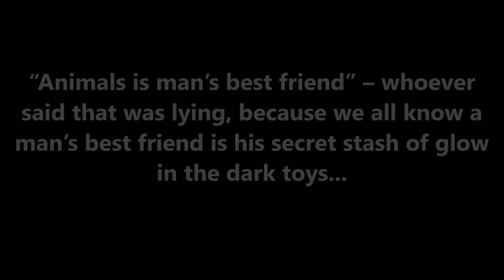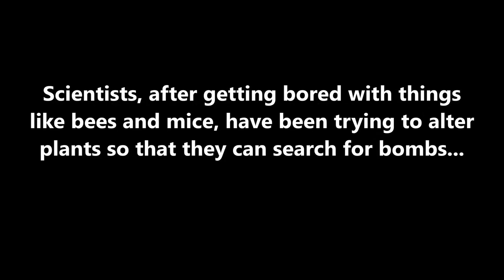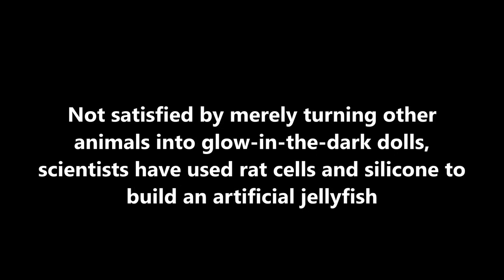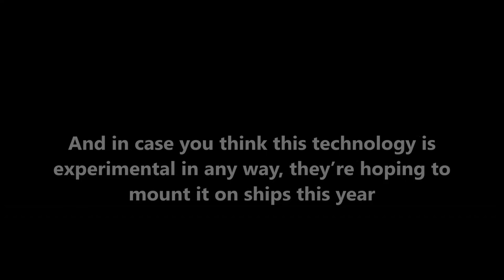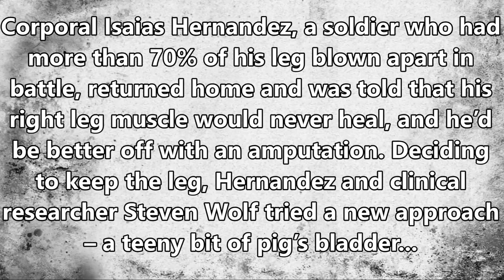10 EXTREME STUPENDOUS INVENTIONS | TOP10slive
Science conqures all.

10. EXPLODING BACTERIA
Scientists working in the field of synthetic biology have thought up a new way to cure diseases…. The scientists have created an Escherichia coli cell which – upon contact with certain Pathogens – literally explodes, killing both the pathogen and itself. Scientists have thought of a way to cure you with explosions. Speaking of wacky cures…00:23

9. GLOW IN DARK ANIMALS
“Animals is man’s best friend” – whoever said that was lying, because we all know a man’s best friend is his secret stash of glow in the dark toys. Scientists in South Korea have combined both in an effort to help fight Alzheimer’s and Parkinson’s by engineering animals with genes that makes it glow in the dark. That’s right, glow in the dark animals were built by scientists, and now exist on this Earth.00:46

8. ANTI-MALARIA MOSQUITOES
After having a sip from the irony cup, US scientists have decided that the best way to cure malaria and dengue fever is with mosquitoes. By genetically modifying mosquitoes that live longer and are naturally resistant to malaria, scientists hope to stop its spread and eventually eradicate it.01:14

7. BOMB-DETECTING PLANTS
Scientists, after getting bored with things like bees and mice, have been trying to alter plants so that they can search for bombs.Dr. Jane Medford is developing plants that will turn white when exposed to explosive and environmental pollutants. And they said Poison was too unrealistic for the Dark Knight series…01:37

6. SILK WORMS WITH SPIDER SILK
Scientists have decided that merging silkworm genes with spider genes is a good idea. On the one hand you’ve got spider silk, one of the world’s strongest biological materials, with a tensile strength greater than steel. On the other hand, silkworms are mass-producing silk-making machines. So researchers – deciding we need more bullet proof vests made out of sticky insect goo – decided to make the Amazing Spider worm!02:04

5. ARTIFICIAL JELLYFISH FROM RAT CELLS
Not satisfied by merely turning other animals into glow-in-the-dark dolls, scientists have used rat cells and silicone to build an artificial jellyfish. Dubbed the ‘medusoid’ –though lacking the ability to turn people into stone – it swims and behaves just like a real jelly fish when placed in an electric field. The jellyfish was designed by Harvard biophysicist Kit Parker, who is now planning to build other life forms.02:30

4. SYNTHETIC TELEPATHY
Seeing as it’s incredibly hard to understand what people say sometimes, science has stepped in to grant us one of life’s most requested superpowers – telepathy. The military is developing a synthetic device which can read electrical activity in a Person’s brain, makes sense of all the thoughts, and then sends it to other soldiers as voicemail or text messages – theoretically creating an army of Professor Charles Xavier’s.03:00

3. LASER GUNS
Military scientists have finally developed lasers able to shoot down mortars and missiles. The Laser Weapon System, or LaWS, has a longer operating range than current naval missile defenses and will be a massive upgrade to the American Navy. And in case you think this technology is experimental in any way, they’re hoping to mount it on ships next year.03:28

2. BULLET PROOF GEL
Science, in its never-ending quest to stop us from killing ourselves, has developed a liquid gel that hardens upon impact. It can be slid between sheets of Kevlar, and is lightweight and bullet proof, giving soldier’s additional protection.03:54

1. REGENERATION
Scientists have discovered a way to make people regenerate lost parts of the body –dignity and all. Corporal Isaias Hernandez, a soldier who had more than 70% of his leg blown apart in battle, returned home and was told that his right leg muscle would never heal, and he’d be better off with an amputation. Deciding to keep the leg, Hernandez and clinical researcher Steven Wolf tried a new approach – a teeny bit of pig’s bladder. Called the extracellular matrix, or ECM, it has the power to reawaken a body’s natural healing abilities. By inserting the ECM into his leg – and by combining this with physical therapy – Hernandez regenerated the greater part of its muscle; today it’s as strong as his healthy leg.04:15

Please help us to grow and serve you better
0:023 music  :orange